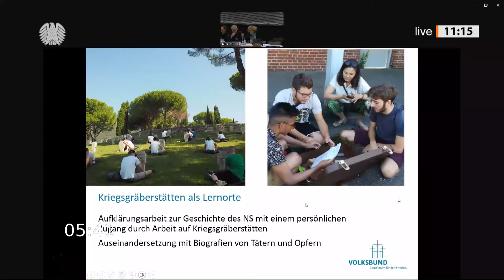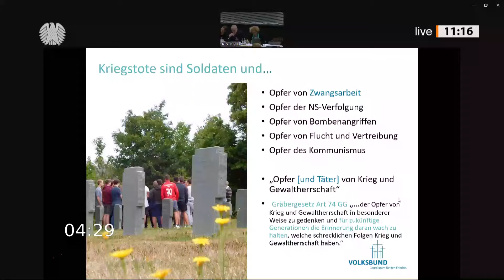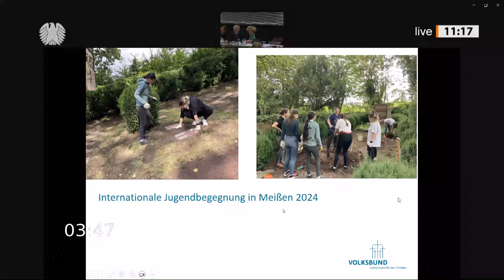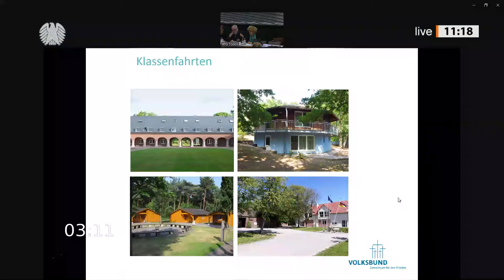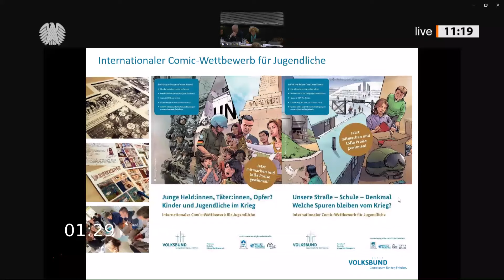79. Sitzung des Ausschusses für Familie, Senioren, Frauen und Jugend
Ausschuss für Familie, Senioren, Frauen und Jugend